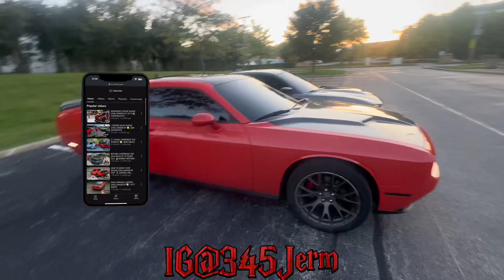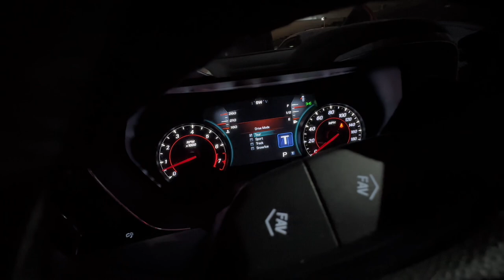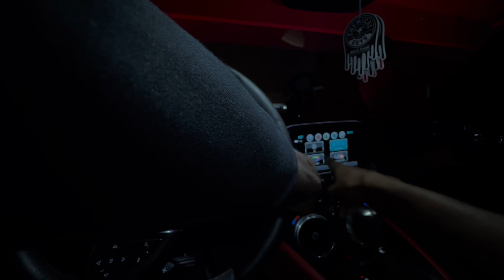WE TOOK 2 SCATPACKS TO “CARTIER 2 REAL” MUSIC VIDEO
RAPPER “CARTIER 2 REAL” DOES A MUSIC VIDEO WITH OUR SCATPACKS !